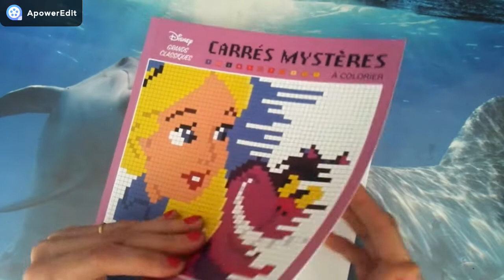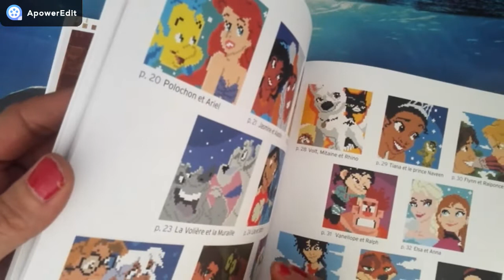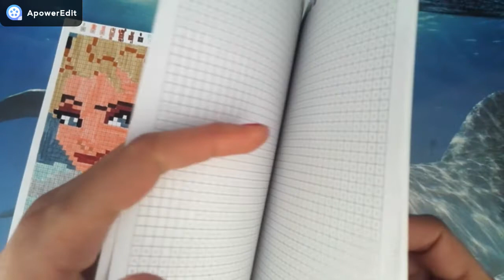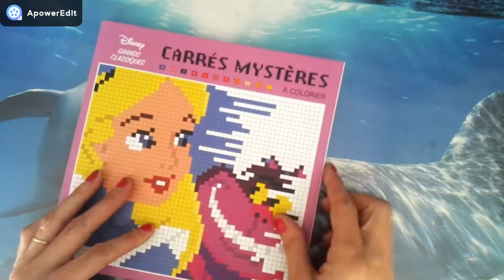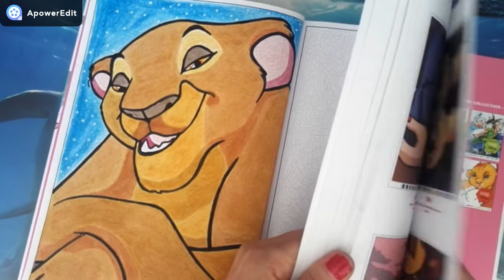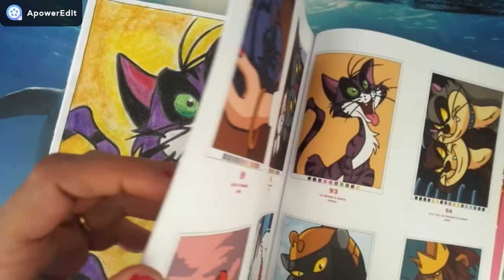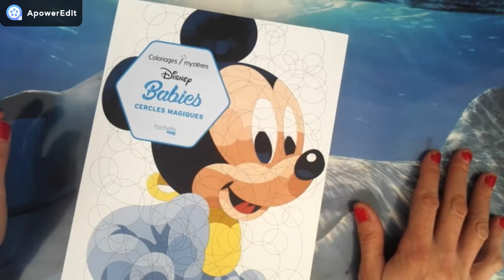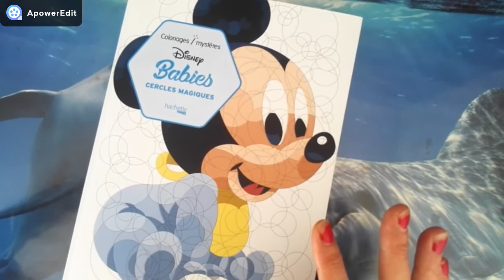mes coloriages mysteres realiser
Découvrer mes colos soit fait au feutre soit fait au cdc quand pensez vous ?